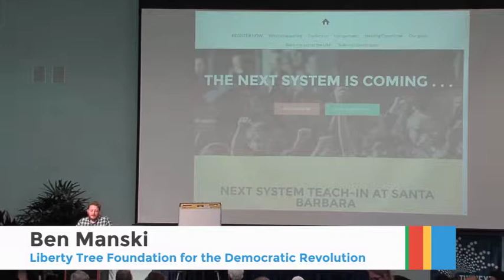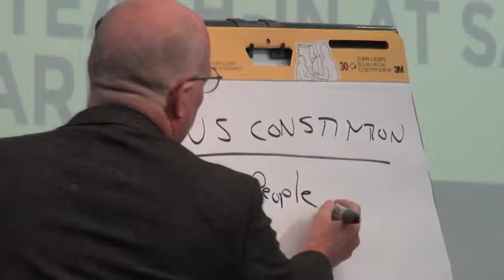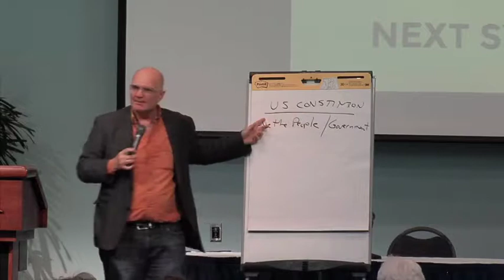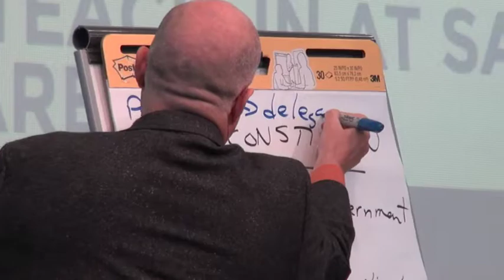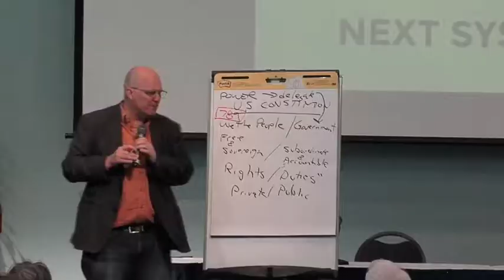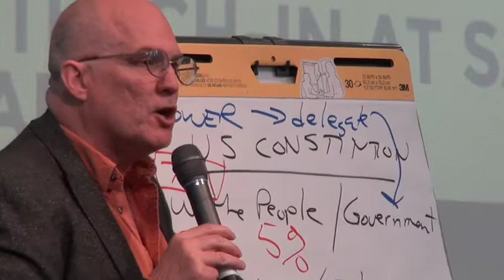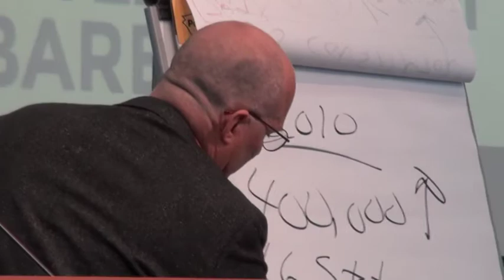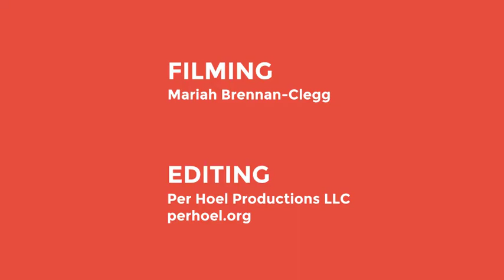It's Not Just Money in Politics: How Corporations Rule Your Life (UCSB Teach-In)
Held at the University of California Santa Barbara campus April 26-28, 2016, this Next System teach-in was one of dozens of events around the country on college campuses and in community centers to explore and create the next economic system.

This discussion was led by David Cobb of Move To Amend.